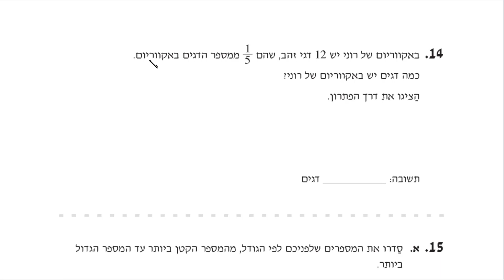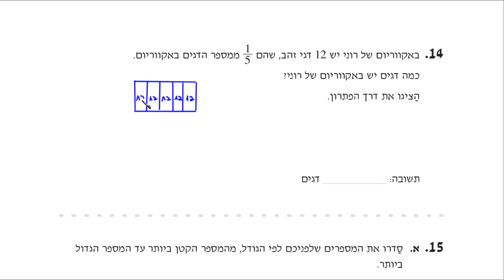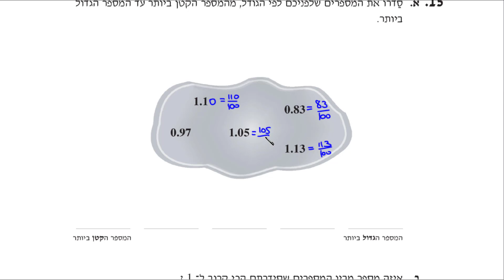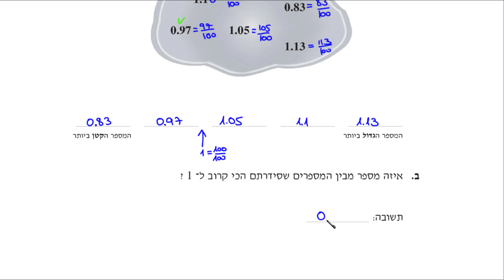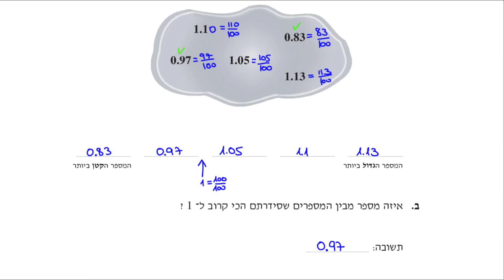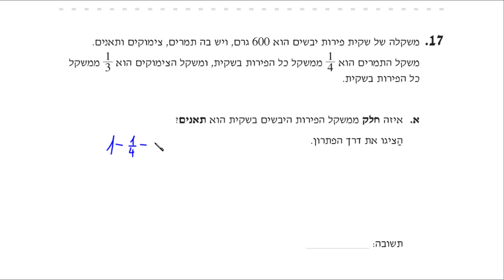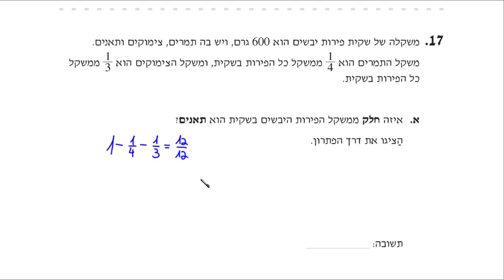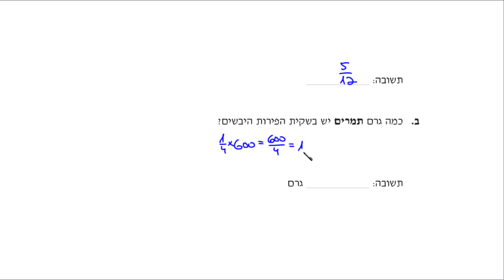מבחן מיצ"ב במתמטיקה לכיתה ה, תשע"ח 2018 | משרד החינוך - ראמ"ה | סרטון 4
כל הזכויות שמורות למשרד החינוך.
השימוש במבחן נעשה באישור ראמ"ה, משרד החינוך.

מרכזי אימון של דני בן יצחק:
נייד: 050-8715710